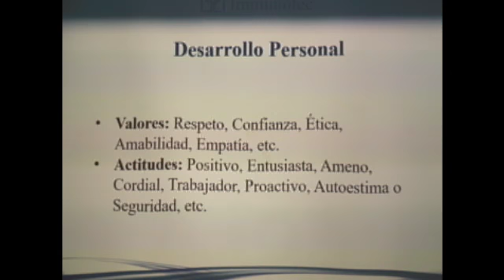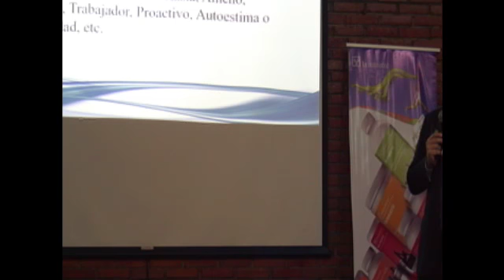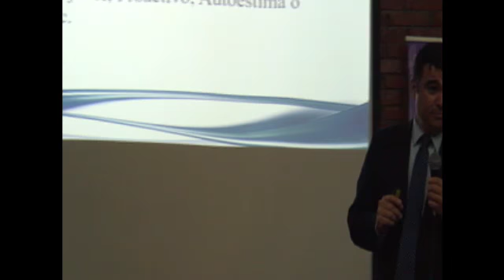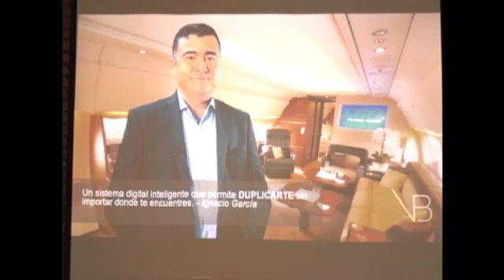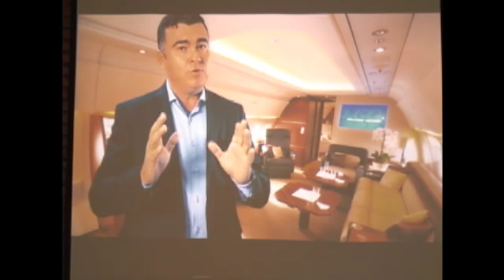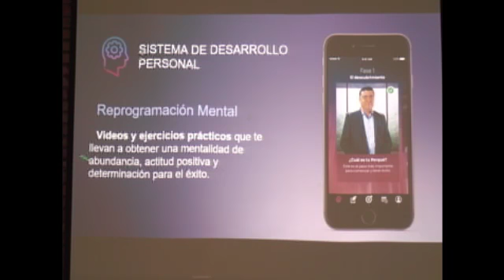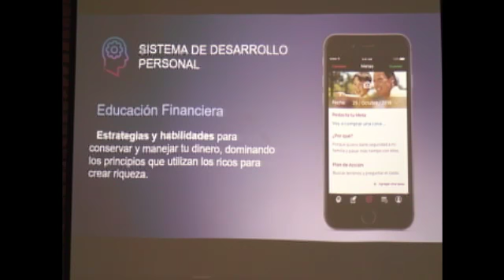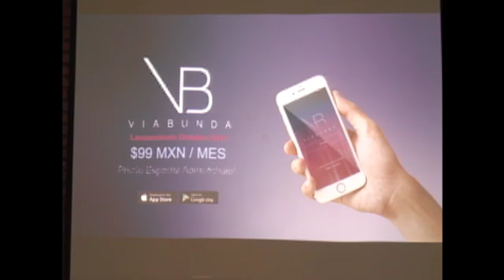CAPACITACIÓN DE NEGOCIO (PARTE 5) CON EL PLATINO PRINCIPAL IGNACIO GARCÍA MIÉRCOLES 06 DE SEPTIEMBRE